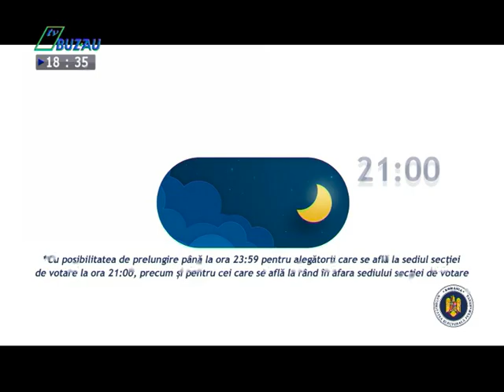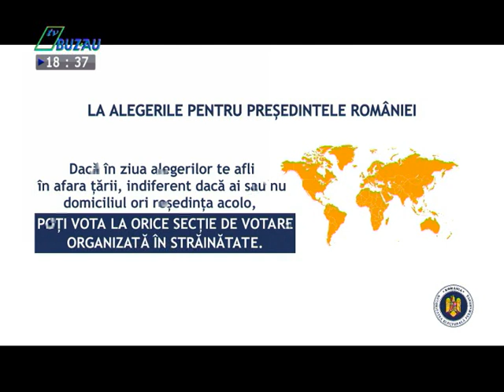CANDIDAȚII PSD ÎN FAȚA BUZOIENILOR invitat Dan Popescu și Briana Ioniță